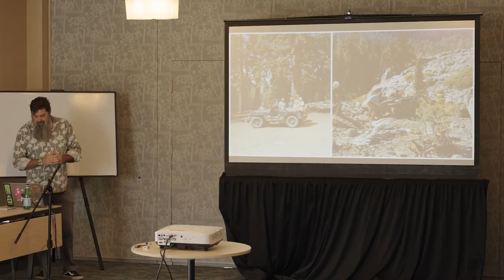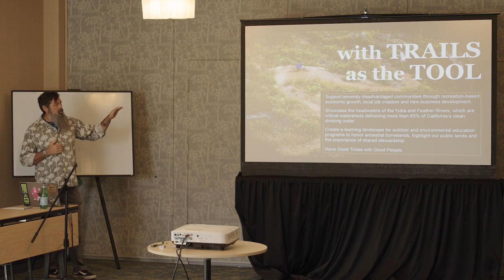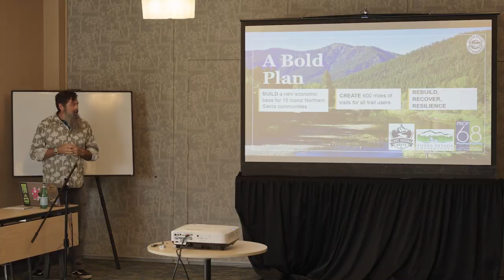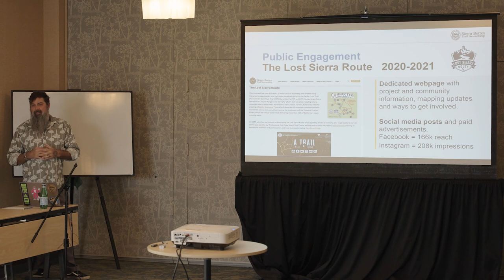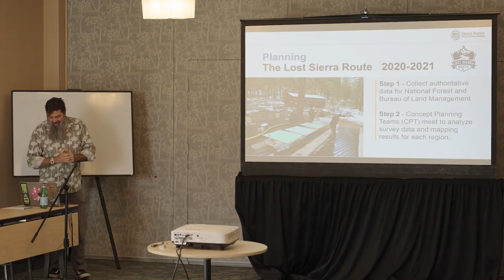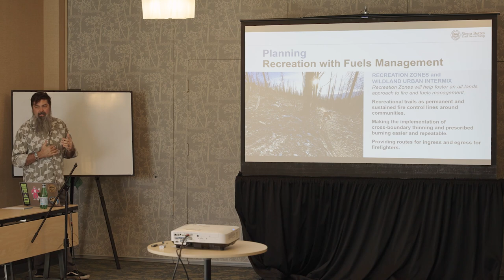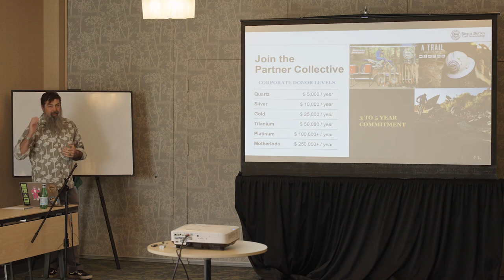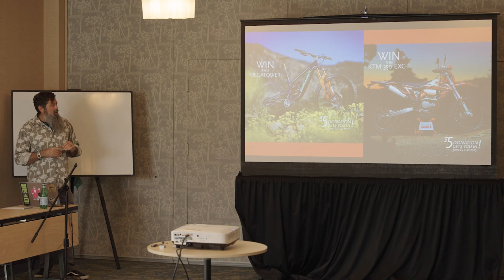PayDirt Champion Camp: Feat. Greg Williams from Sierra Buttes Trail Stewardship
Greg talks about collaborating with your greater community to build dream trail networks.